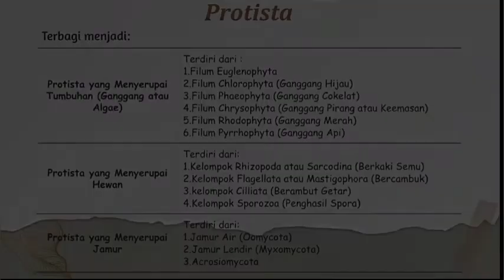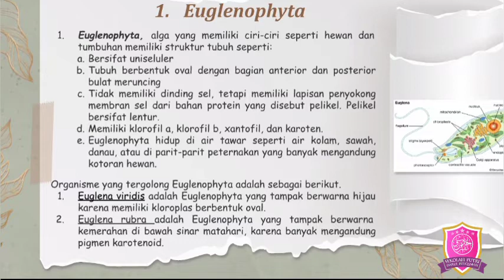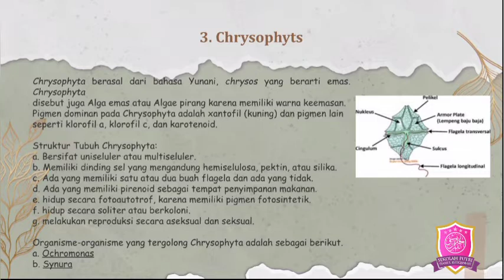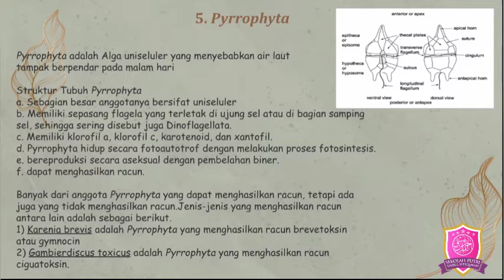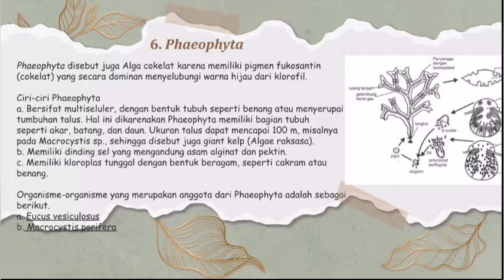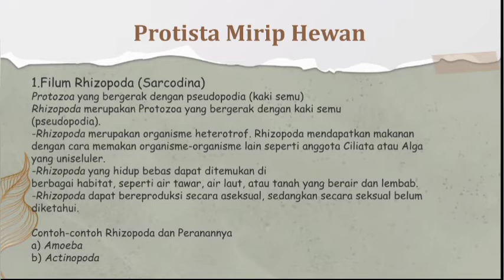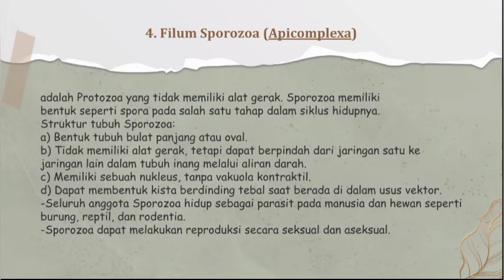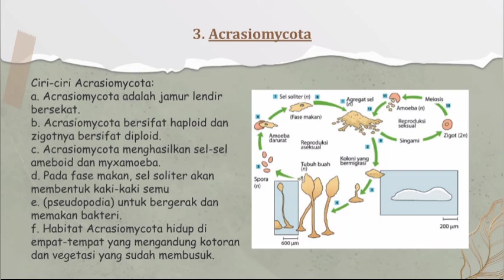MATERI PROTISTA KELAS X IPA |•SPIDI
Materi PROTISTA kelas X Sekolah Putri Darul Istiqamah Maros